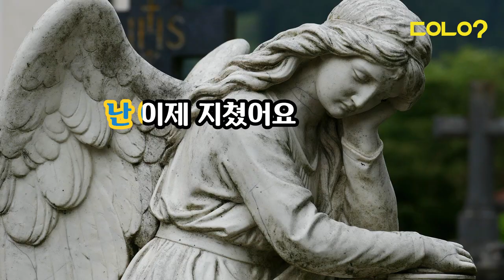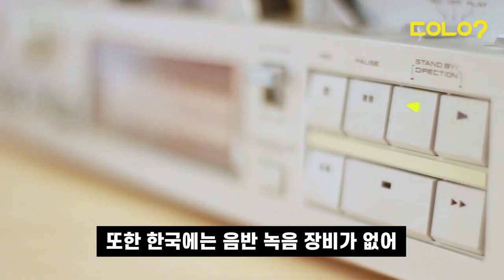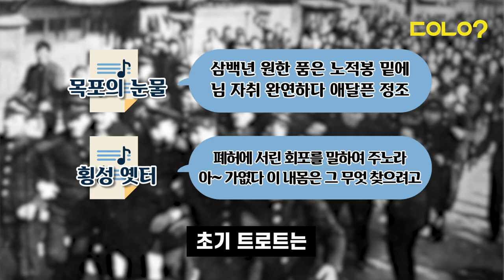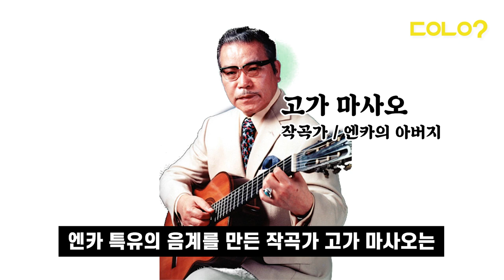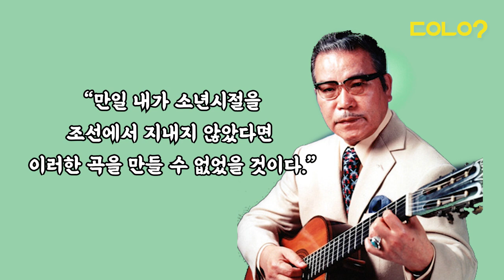[두유노우] 트로트는 정말 일본 엔카에서 왔을까?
듣기만 해도 몸이 저절로 춤을 추는 흥겨운 트로트!

“난 이제 지쳤어요”만 보아도 자동으로
 ‘땡벌 땡벌’이 들릴 만큼
한국인들은 트로트를 사랑하죠~!

이런 트로트를 즐기는데 불편한 시선이 있습니다.
“트로트는 일제의 잔재이다!”

트로트는 정말 일본 엔카에서 왔을까요?

취재/구성/제작 = 임예리 인턴기자